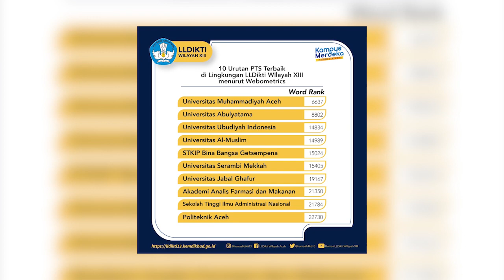Ucapan peringkat 3 UUI 3